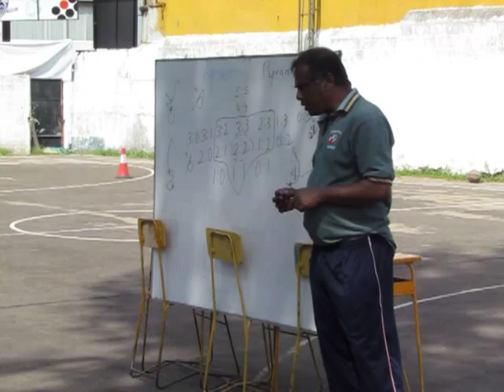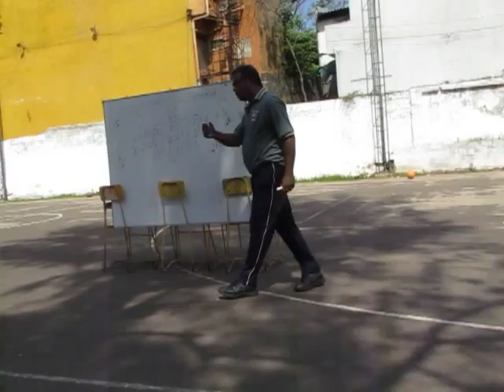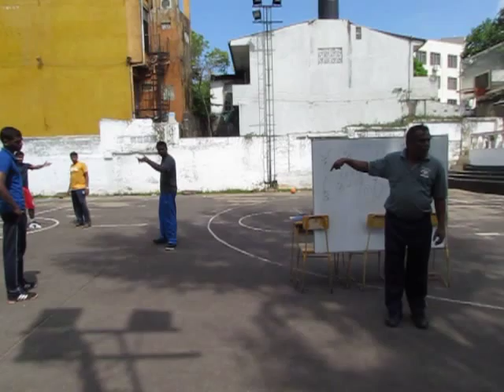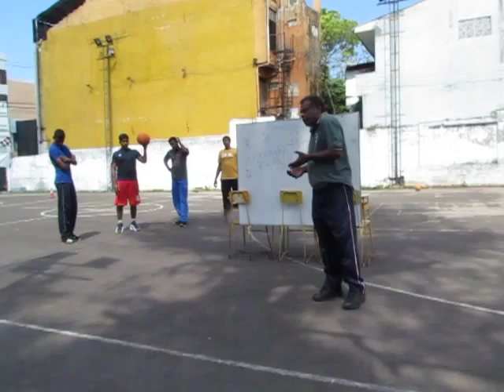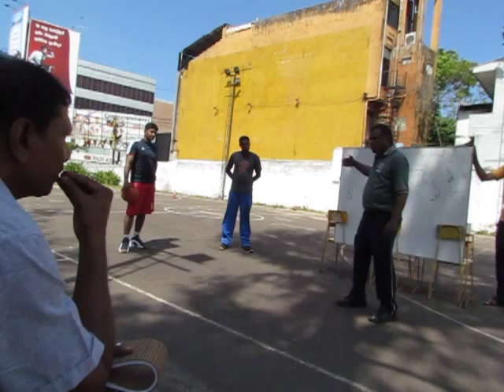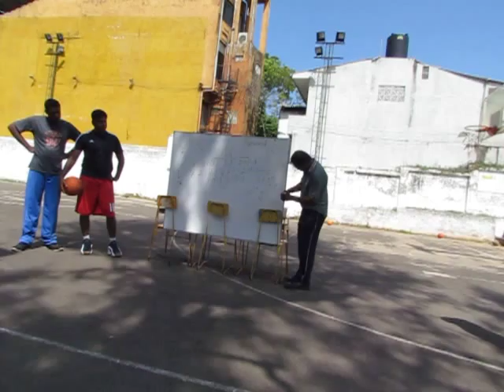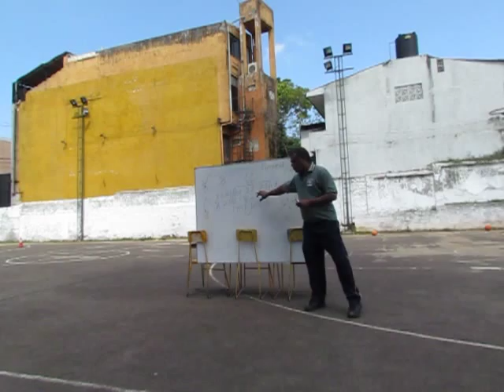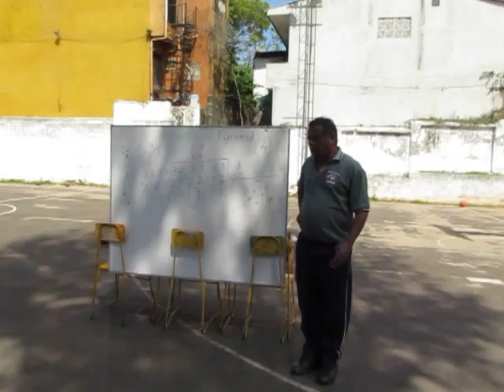Coaches clinic 2013!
Coach Ajith Kuruppu Lecture and demonstrating many situations which can happen during a agame and how to prepare players to face them!